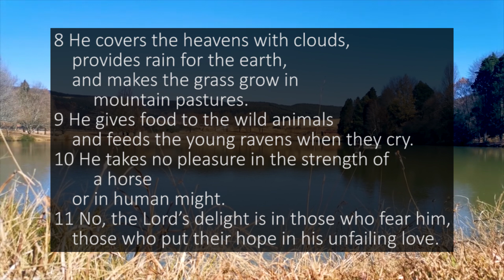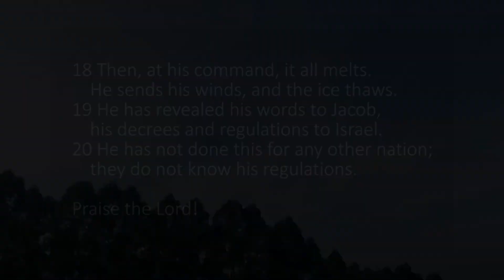A reading of Psalm 147 with text from the New Living Translation